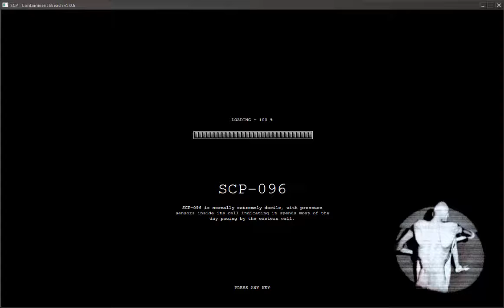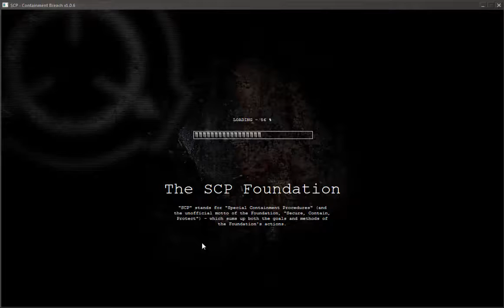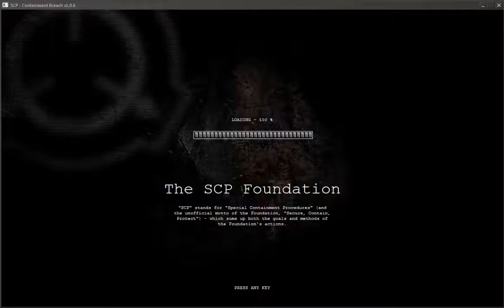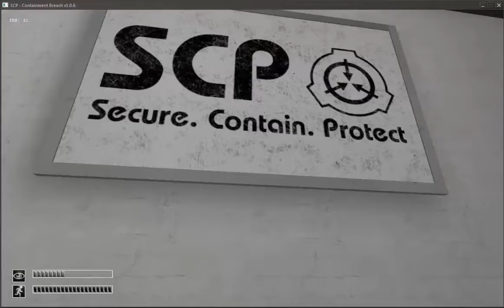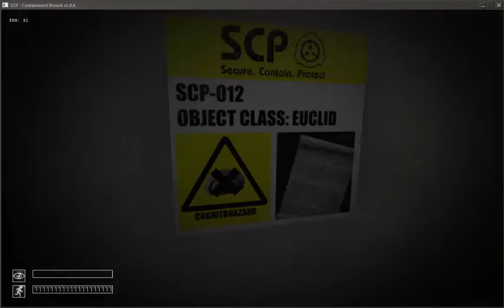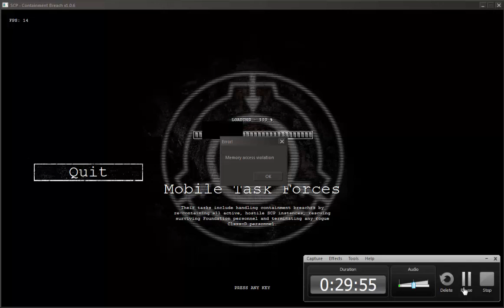Dammit 173! ~ SCP Containment Breach 1.0.6